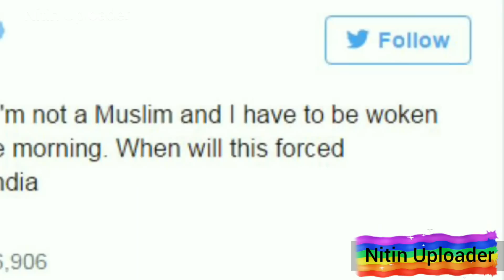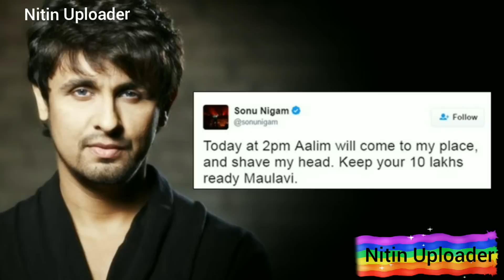Sonu Nigam Trolls Molvi On Funny Fatwa - Roast Of Sonu Nigam Tweet Row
Roast Of Sonu Nigam Tweet Row by your friend and host Nitin Uploader .

For trolling molvi ji, Sonu Nigam shaves off his head.Watch Video of  Sonu Nigam shaves off his head and troll funny maulvi saab.